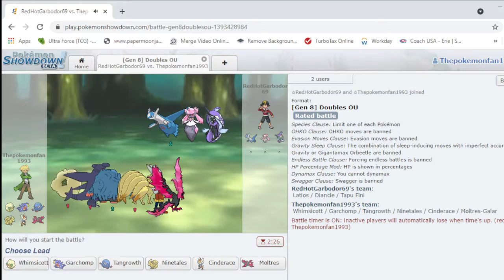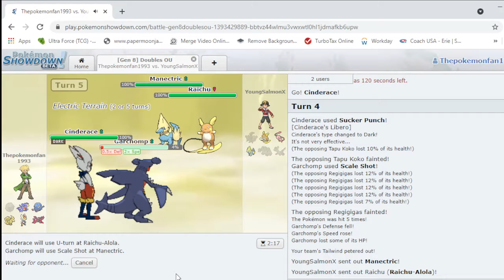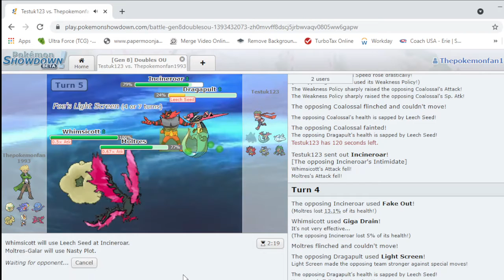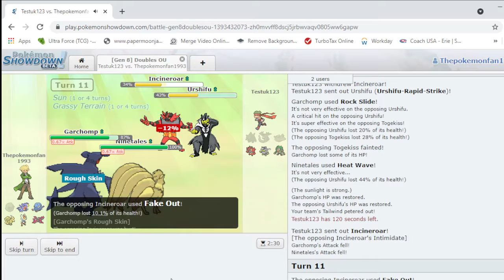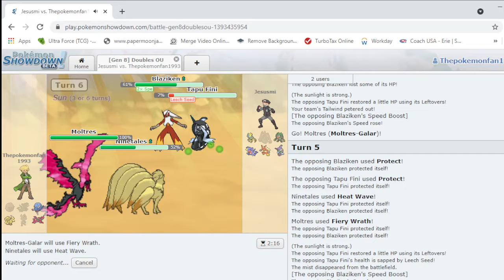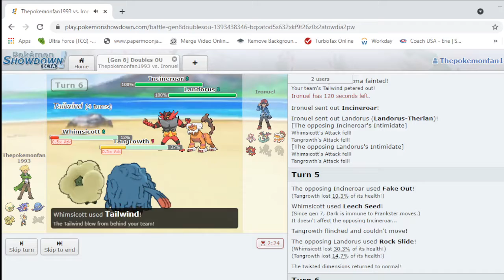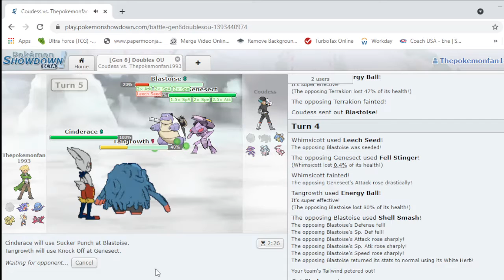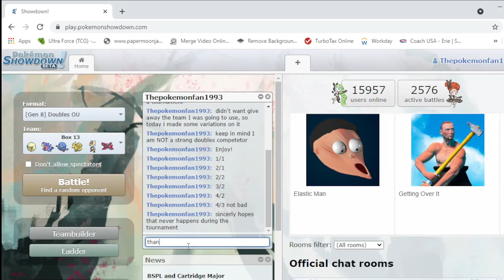First Doubles on Channel!~ThePokemonfan1993 plays: Pokemon Showdown Doubles OU #1(READ DESCRIPTION)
So I decided to learn to start editing, this video was me in first attempt to cut down the times between waiting for matchmaking, pretty crappy but I am hoping to get better at it
Any advice would be appreciated